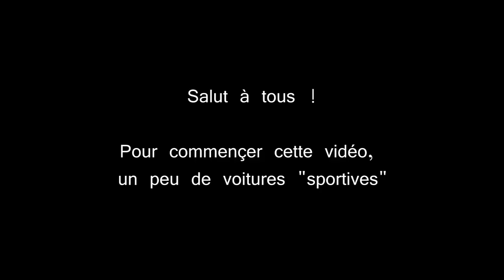🇫🇷 🚦D.O #44 🚦- ATTENTION AUX PIETONS !!! 🇫🇷 ⏩️ Dashcam France™ ⏪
Au programme :

- Deux voitures de sport (Audi et Porsche)
- Une surprise sur une voiture !
- Un camion qui touche son chargement sous un pont !
- Un conducteur en Mercedes qui roule moins vite mais qui me double quand même sur les flèches de rabattement ...
- Encore et toujours le téléphone au volant !!!
- Un conducteur qui ne réfléchit pas et bloque le milieu ...
- Une séquence avec deux erreurs de ma part...
- Je pensais que les piétons étaient prioritaires...
- Un feu rouge grillé d'une façon assez incroyable !
- Et pour finir, des séquences "courtoisie"

Bon visionnage :)

Les logiciels utilisés :

Bon visionnage :)